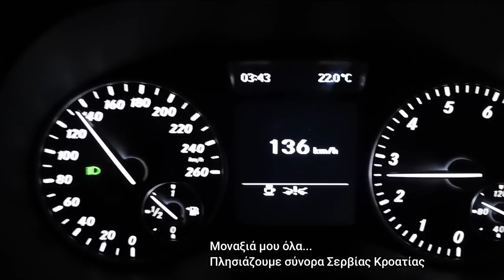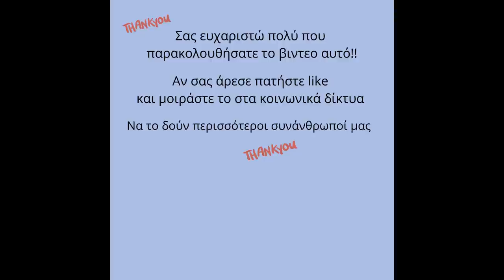Οδικώς Ελλάδα Γερμανία. Ομαλή επιστροφή. Πληροφορίες για βενζίνη, διόδια, km + άλλα έξοδα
Αυτή την φορά η επιστροφή από Ελλάδα στη Γερμανία με το αυτοκίνητό ήταν χωρίς προβλήματα. Παρόλα αυτά ξεκινήσαμε με συννεφιά και βροχή από την καβάλα. Στην διάρκεια της διαδρομής ο καιρός ήταν τέλειος, δεν είχαμε καθυστέρησή στα σύνορα και ετσι μπορέσαμε να διανύσουμε τα 2.240 km μέχρι την πόλη κατοικίας στην Γερμανία σε λιγότερο από 24 ώρες. Μαζί με τις απαραίτητες στάσεις στην διαδρομή μας ο χρόνος ταξιδιού ήταν περίπου 27 ώρες.

Για να κάνεις αυτό το ταξίδι χρειάζεσαι ενημέρωση, να έχεις μελετήσει την διαδρομή σου, να έχεις μια μέτρια φυσική κατάσταση, υπομονή και να αντέχεις το ξενύχτι, αν χρειαστεί να ταξιδέψεις βράδυ. Σε αντίθετη περίπτωση μπορείς να κάνεις μια διανυκτέρευση λίγων ωρών στο μέσον της διαδρομής.

Περισσότερα στο βιντεο.
Αν σας άρεσε, κάνε ένα like και μοίρασε, κοινοποίησε την πληροφορία στα κοινωνικά δίκτυα, έτσι ώστε να ενημερωθούν περισσότεροι συνάνθρωποι μας.

Χρίσιμα Links
ADAC οδηγίες προς Ελλάδα και επιστροφή

Αν σου αρέσει η εκπομπή κάνε ένα LIKE, αφήσε το ΣΧΟΛΙΟ σου και ΚΟΙΝΟΠΟΙΗΣΕ το βίντεο στο Facebook ή το Instagram σου ή όποιο άλλο Social Media θέλεις εσύ! Ειναι ΔΩΡΕΑΝ.

Στα σχόλια μπορείς να δημοσιεύσεις την άποψη σου σχετικά με το θέμα στο οποίο αναφέρεται το βίντεο. Υβριστικά ή προσβλητικά σχόλια όπου εντοπίζονται θα διαγράφονται __________________________________

► Video editing program: Wodershare Filmora 10
► microphone: Røde SmartLav +

Αποποίηση ευθυνών : Όλες οι πληροφορίες που παρουσιάζω στο κανάλι μου εδώ στο YouTube έχουν καλές προθέσεις και αφορούν μόνο ενημερωτικούς σκοπούς και προσωπικές δικές μου γνώμες. Σας συστήνω να ψάχνετε και να διασταυρώνετε όλες τις πληροφορίες που μαθαίνετε όχι μόνο από εδώ αλλά και από τα άλλα ΜΜΕ.

Δεν φέρω καμία ευθύνη για την αποκλειστική εγκυρότητα των πληροφοριών και ειδήσεων, ό,τι αναφέρω είναι το αποτέλεσμα προσωπικής έρευνας και αναζήτησης. Πηγές μου είναι άλλα κανάλια στο YouTube ή Social Media, τα γνωστά ΜΜΕ από Ελλάδα, Γερμανία και οι αγγλόφωνες ιστοσελίδες. Για οποιαδήποτε περαιτέρω διευκρίνηση μπορείτε να μου στείλετε E-Mail.